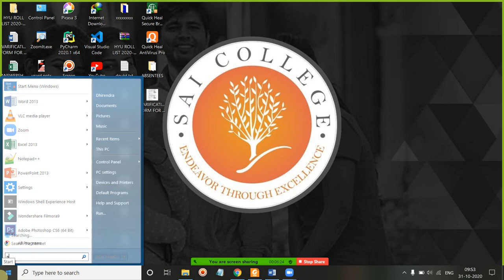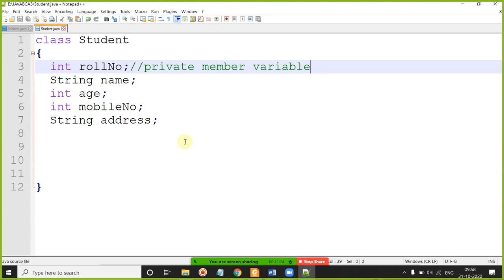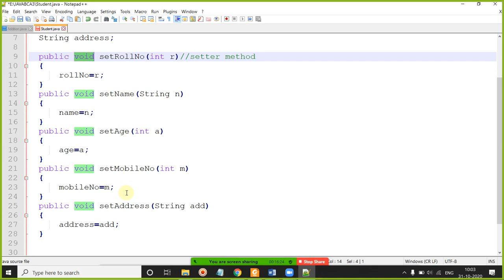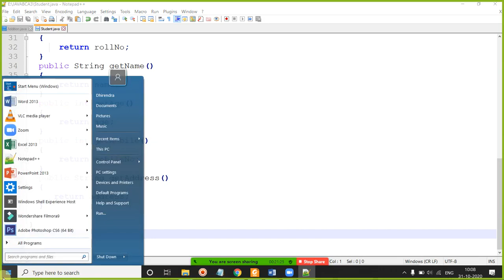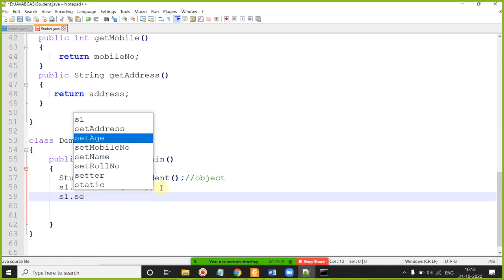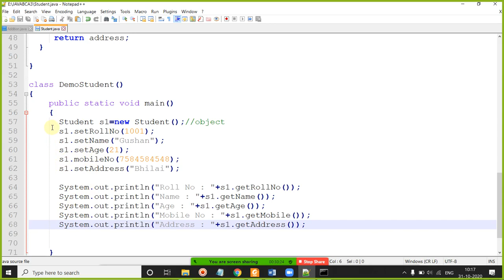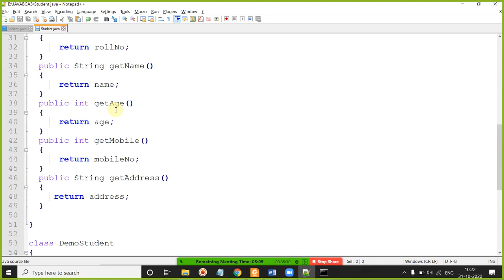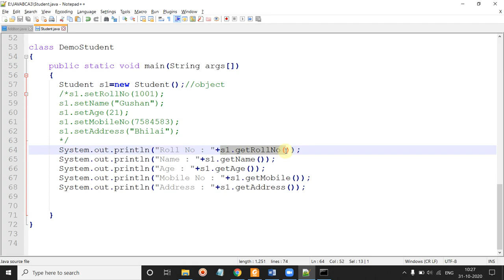31 OCT 2020 JAVA OBJECT CLASS PROGRAM GET SET METHOD